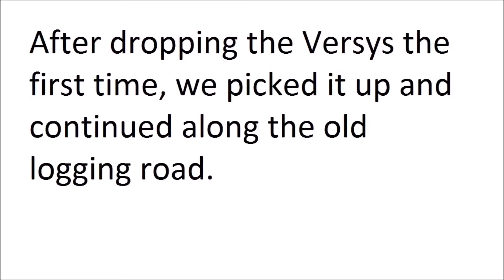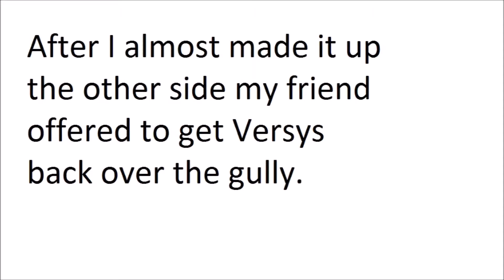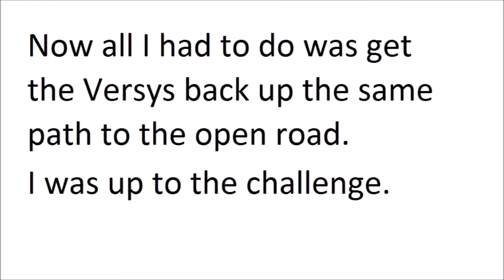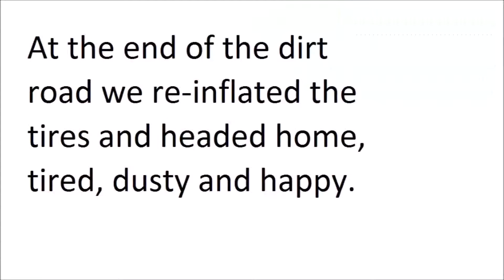Off Road on a Versys 102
Picks up from where I dropped the viewer on "Off Road on a Versys 101".

Continuing down the same overgrown logging road.

I was quite out of my comfort zone because this was the first time on dirt roads, let alone off-road like this.